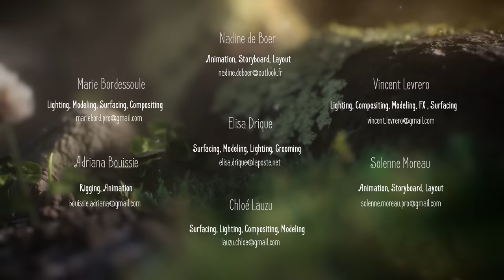A CGI 3D Short Film: "Swing to the Moon" - by ESMA | TheCGBros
TheCGBros Presents "Swing to the Moon" - by ESMA - Living in the forest, little spider Temi dreams of catching the Moon. For that, she will do anything.  Dans la forêt, Temi, une petite araignée, rêve d'attraper la Lune. Elle va tout tenter pour essayer de l'atteindre.

TEAM - Réalisation / Directors : Marie BORDESSOULE, Adriana BOUISSIE, Nadine DE BOER, Elisa DRIQUE, Chloé LAUZU, Vincent LEVRERO, Solenne MOREAU
Son / sound: Tristan Le Bozec, Sébastien Fournier, José Vicente, Yoann Poncet – Studio des Aviateurs

Software: Maya, Nuke, Photoshop, Houdini, Zbrush, Painter, Premiere, Discord, Renderman, Blender

FOLLOW US BELOW:
Help support TheCGBros by purchasing our official Gear!!